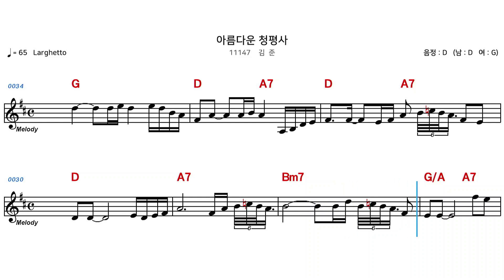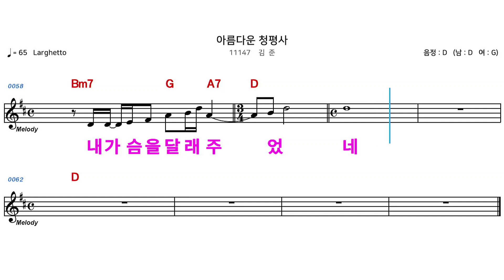(MR) 11147 아름다운청평사 - 김준